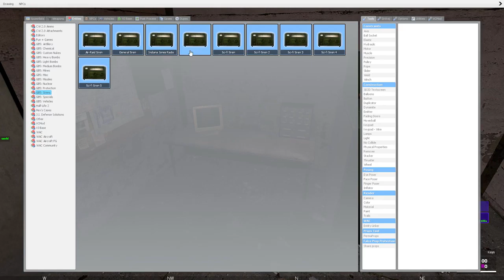MilitaryRP Umbrella Event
Server can see in legacy browser
Facebook groups